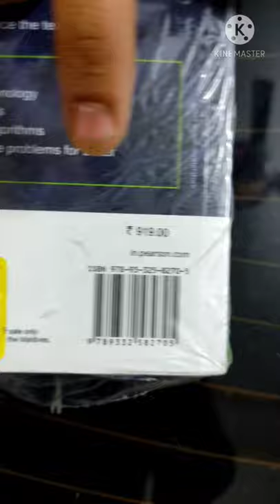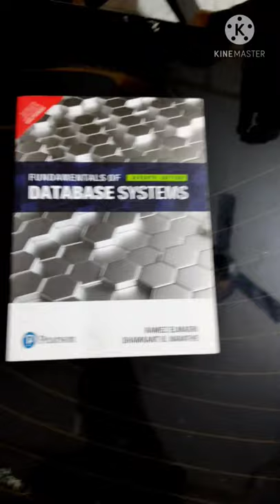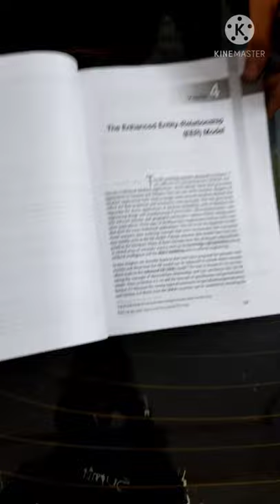Best Book For Data Base Manegement System | Ramez Elmasri | B.Navathe